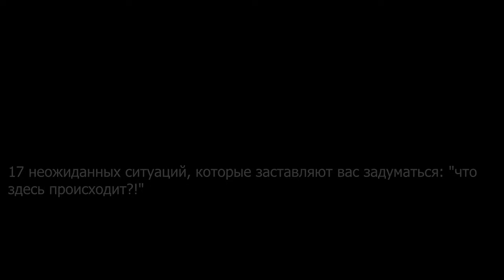Эксцентричный способ разнять сцепившихся рогами оленей